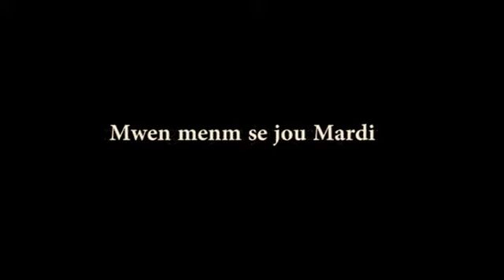Madi vin lakay mwen- Sector Metis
Son Nom est Sector Métis, il est un Artist Haitien, rappeur et chanteur et compositeur,  et Le messie de la musique Haïtienne d'après quelques personnes!